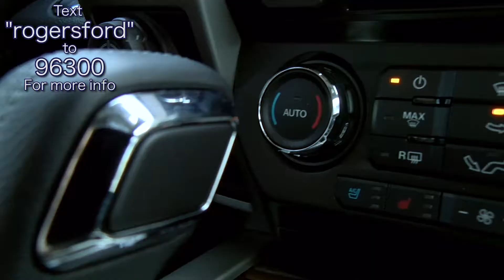Ford F-150 Lariat Badlander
Do you need a tough truck? We've got 'em! Check out this Ford F-150 Lariat Badlander that we just got in